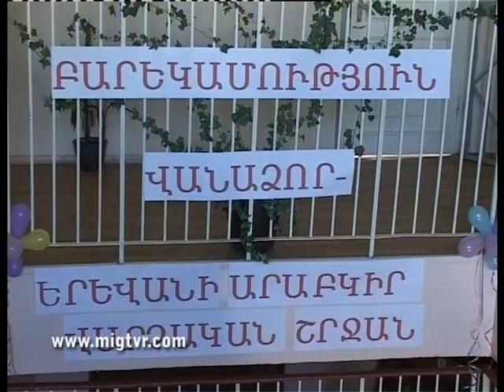090MIG TVR VANADZOR / МИГ ТВР ВАНАДЗОР/ ԱՐԱԲԿԻՐ ՊԱՏՎԻՐԱԿՈՒԹՅՈՒՆԸ ՎԱՆԱՁՈՐՈՒՄ ... ՄԻԳ ՀՌԸ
MIG TVR VANADZOR, LORI REGION / МИГ ТВР ВАНАДЗОР, ЛОРИ / ԱՐԱԲԿԻՐ ՎԱՐՉԱԿԱՆ ՇՐՋԱՆԻ ՊԱՏՎԻՐԱԿՈՒԹՅՈՒՆԸ ՎԱՆԱՁՈՐՈՒՄ ... ՄԻԳ ՀՌԸ